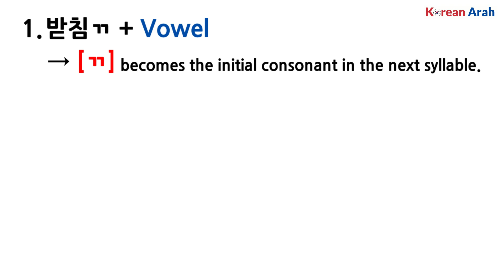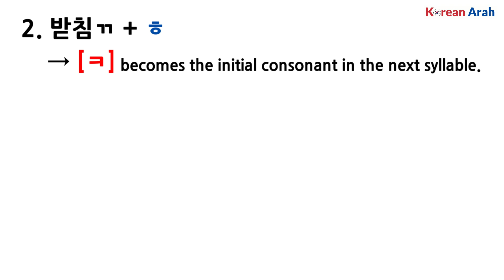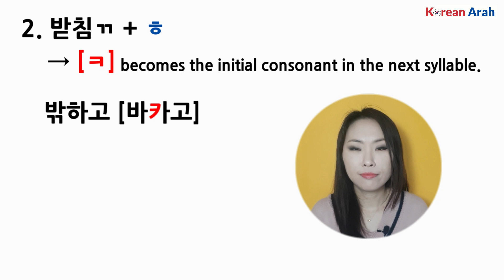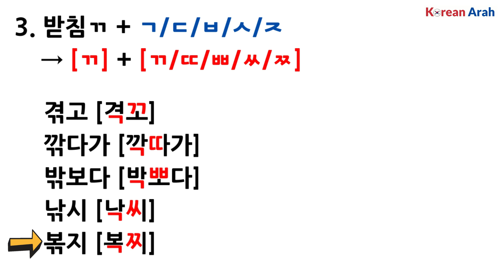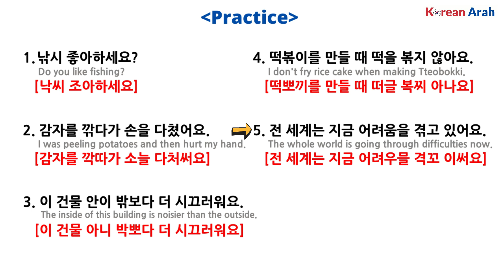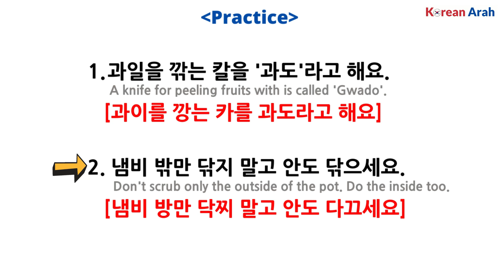How To Pronounce ㄲ as a Final consonant | Korean Pronunciation | 한국어발음연습6: 받침쌍시옷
Learn how to pronounce the final consonant 받침 ㄲ(쌍기역)
This lesson is to learn how to pronounce ㄲ as a final consonant .
There are 4 ways to pronounce 받침ㄲ.

1. 받침ㄲ + Vowel
→ [ㄲ] becomes the initial consonant in the next syllable. This sound change is called 'Linking Sound's (연음).

2. 받침ㄲ + ㅎ
→ [ㅋ] becomes the initial consonant in the next syllable.
3. 받침ㄲ + ㄱ/ㄷ/ㅂ/ㅅ/ㅈ
→ [ㄱ] + [ㄲ/ㄸ/ㅃ/ㅆ/ㅉ]
4. 받침ㄲ+ㄴ/ㅁ
→ [ㅇ]

More lessons!!

▶There are more Korean irregular conjugation rules (ㅡ, 르, ㅂ, ㄷ, ㅅ, ㄹ, ㅎ).